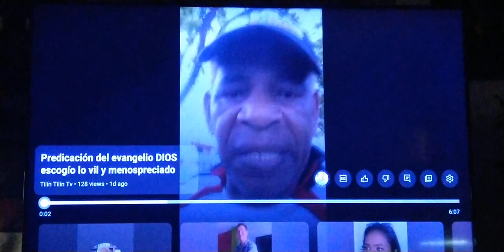El Cristiano cambia su manera de ser y camina DERECHO sin errores. No eres imajen de nuestro Dios.